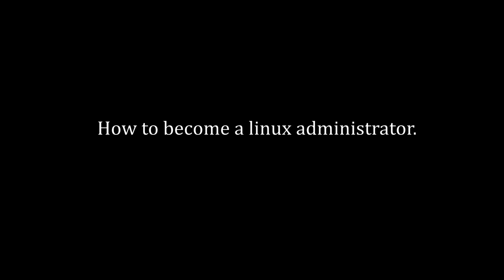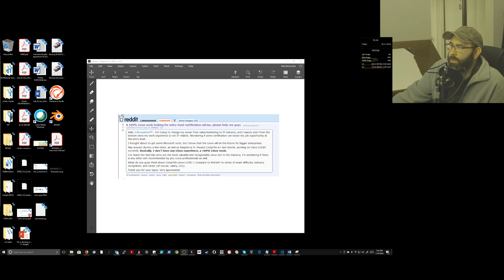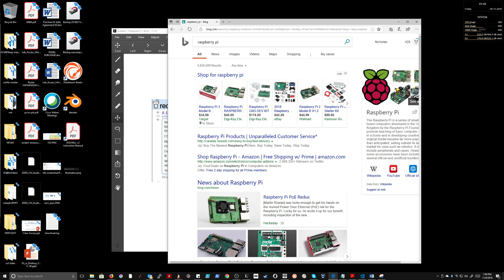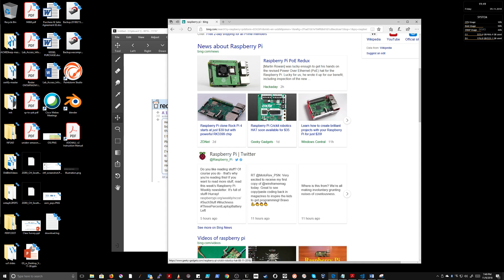How to (Should You) become a linux administrator (vlog) | It & Devops Career Secrets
This video is geared towards someone who's just starting out or deciding to re-career and switch to IT. It talks about linux specifically, but applies to Microsoft, Networking, Programming, or any of the other IT specialties